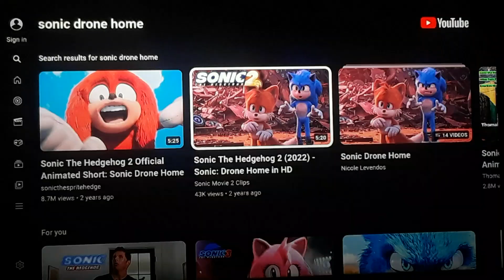Sonic Drone Home Opening Scene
This video features the opening scene to the Sonic The Hedgehog short movie, Sonic Drone Home.